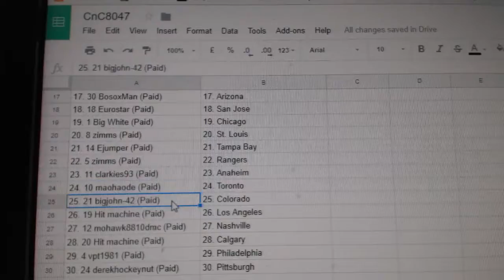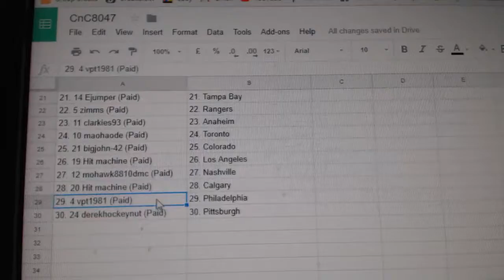Team Randoms - C&C GB #8047